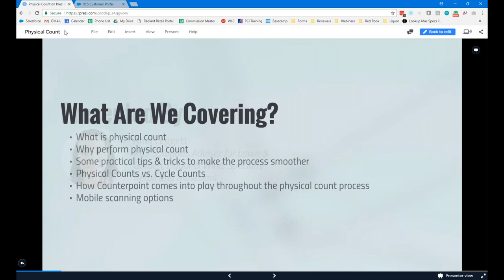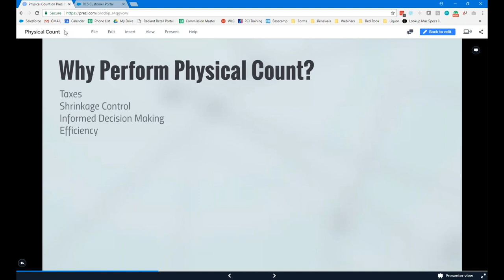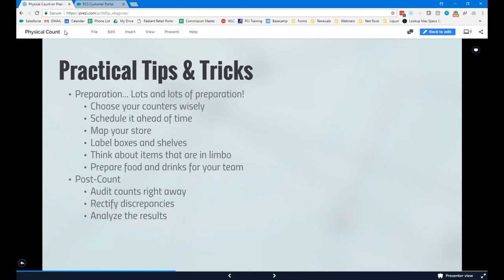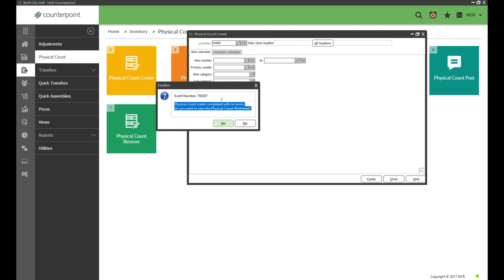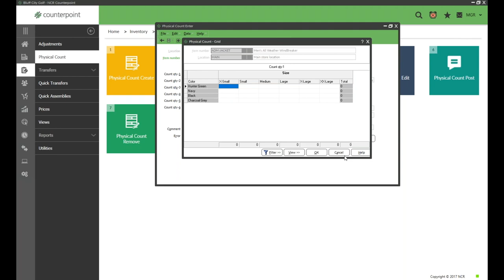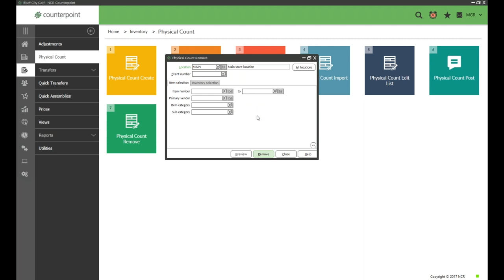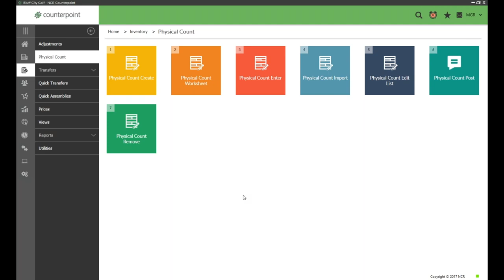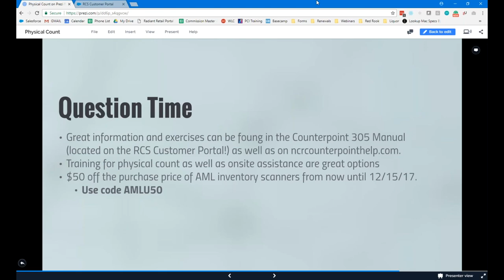Physical Count Process for NCR Counterpoint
In this webinar, the RCS team goes over Physical Count Process for NCR Counterpoint

Key Themes:
Importance of Physical Count: Emphasized the significance of conducting physical counts to ensure inventory accuracy, tax compliance, shrinkage control, and informed decision-making.
Preparation Tips: Provided practical tips for preparing for a physical count, including selecting counters wisely, scheduling the event in advance, mapping the store layout, labeling shelves, and orienting staff.
Physical Count Process in Counterpoint: Walked through the steps of initiating a physical count in Counterpoint, entering count quantities, editing the count list, and posting the physical count.
Mobile Scanning Options: Discussed mobile scanning options like CP Mobile, Tobe Solutions, and AML LD x10 to minimize human error and speed up the counting process.
Resources and Assistance: Mentioned resources like the Counterpoint 305 manual, online help guide, and on-site assistance available for physical count processes.

Summary:
The video highlighted the importance of conducting physical counts for accurate inventory management. It provided valuable preparation tips, walked through the physical count process in Counterpoint, discussed mobile scanning options, and mentioned resources and assistance available.

About Us: Retail Control Systems (RCS) is a premier point of sale provider, driving retailer growth with cutting-edge technology solutions and best-in-class support. We are dedicated to helping your unique business needs.

ADDITIONAL CONTENT TO CONSIDER:
Unleash the Power of Your Counterpoint POS System with Our Comprehensive Inspection Services